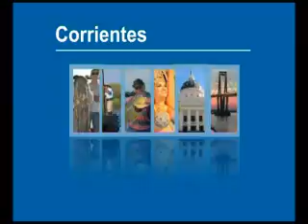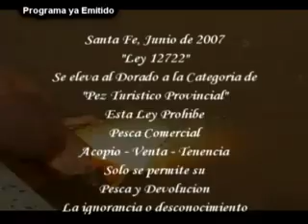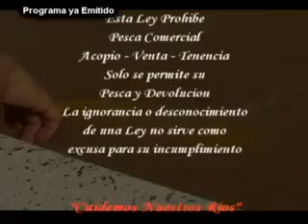Programa N° 219 - Repeticion 2